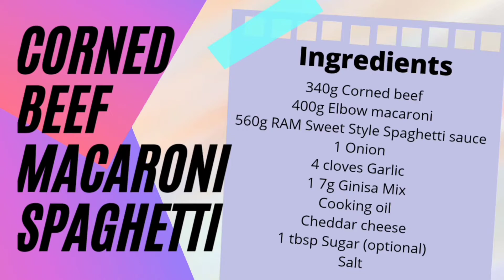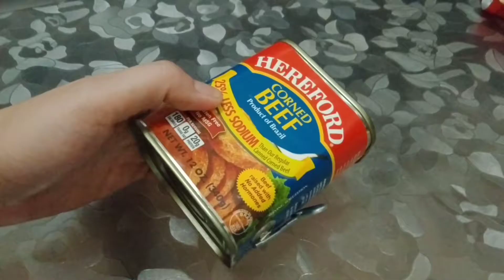Delicious Corned Beef Macaroni Spaghetti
Simple and easy merienda made with corned beef and sweet style spaghetti sauce. A must try 👍😋